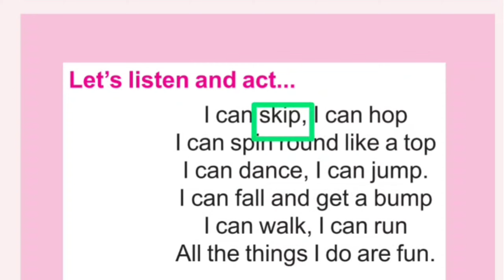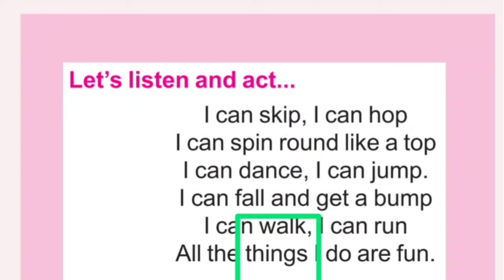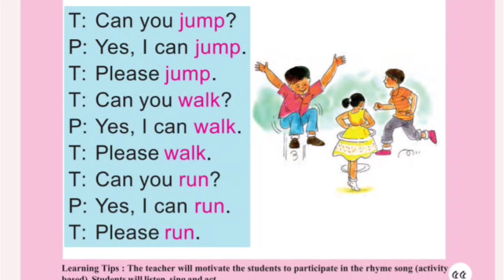I can skip, I can hop || Class 1 English || Rhyme in Bengali discussion || 2023.....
I can skip, I can hop class 1 English rhyme bengali meaning discussion.
Class-1 English page no 55 discussion in Bengali.

Video link.
Harekrishna Jana
English honours
Student of Mohanpur government general degree college.